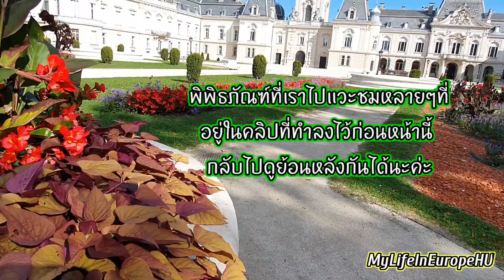เที่ยวยุโรป โรงแรมสปา ในฮังการี EP.2 | Park Inn by Radisson | ZALAKAROS